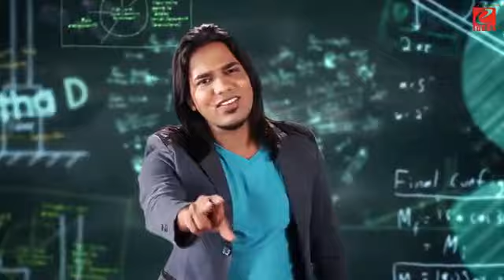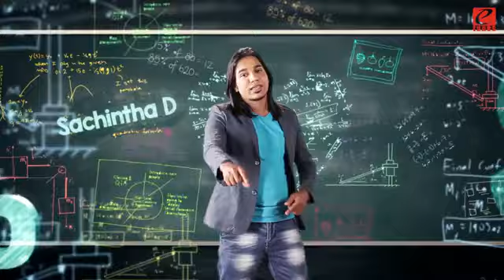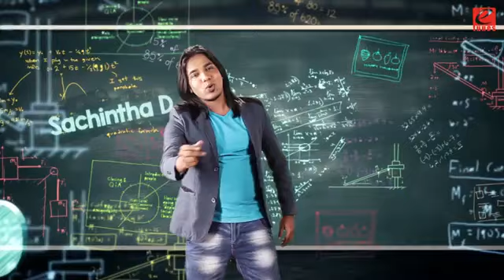Tharu Pini|Sachintha Dewanarayana|Sinhala New Songs 2016